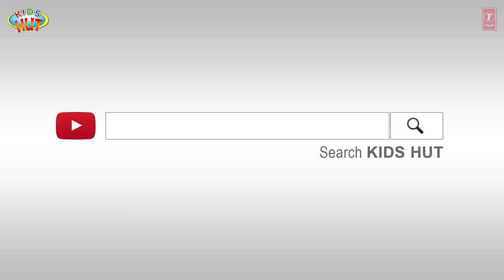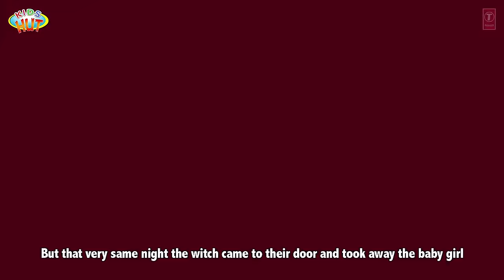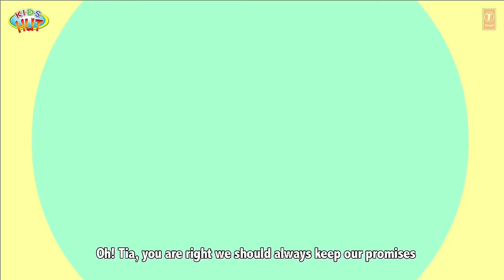Magical Fairy Tales for Kids | Tia & Tofu | Princess Stories for Kids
Kids Hut family presents "Magical Fairy Tales for Kids | Tia & Tofu | Princess Stories for Kids | bedtimestories " by KIDS HUT.

1: Rapunzel
2: The Frog Prince
3: The Sleeping Beauty